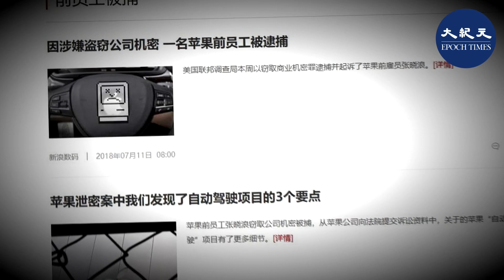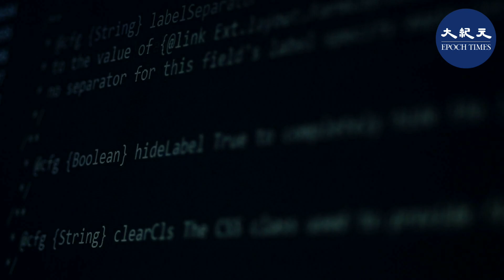(字幕）中共用盡千方百計，大搞千人計劃、四派間諜等，就是為了竊取西方企業的核心技術，這樣除了可以不勞而獲、坐享其成，更可恥的是倒過來以低成本生產而反噬、剷除被竊密的競爭對手。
請支持大紀元：
📍贊助大紀元：